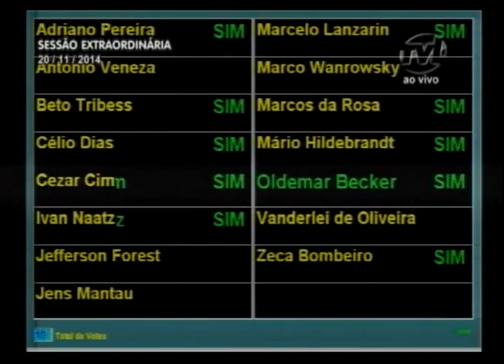Resumo da sessão 20/11/2014